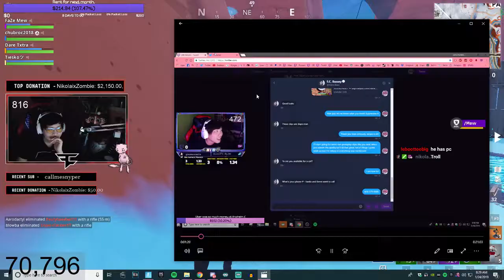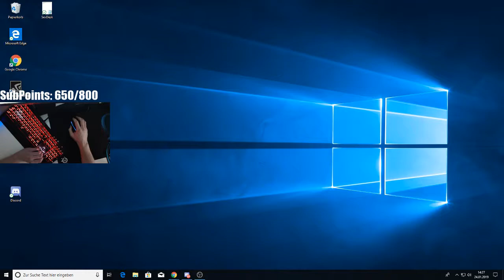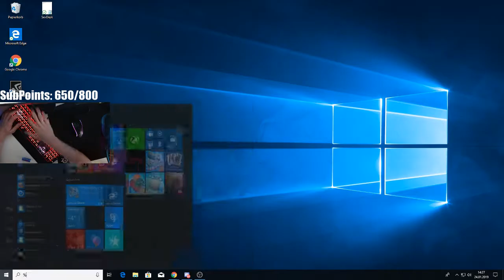*SECRET* HIDING TECHNIQUE! - Fortnite Funny WTF Fails and Daily Best Moments Ep. 785